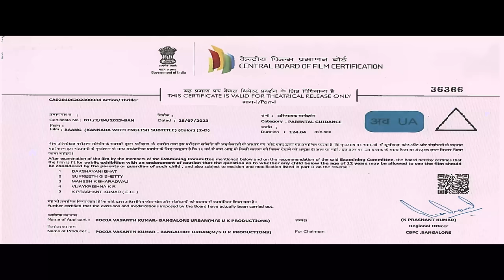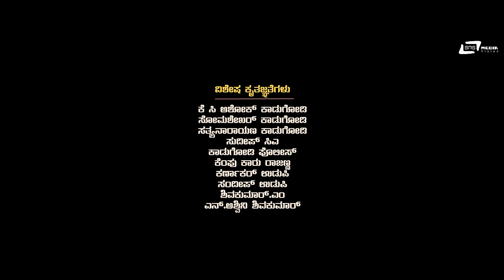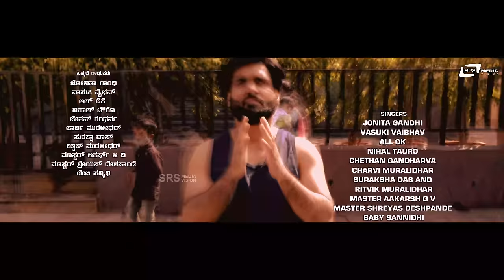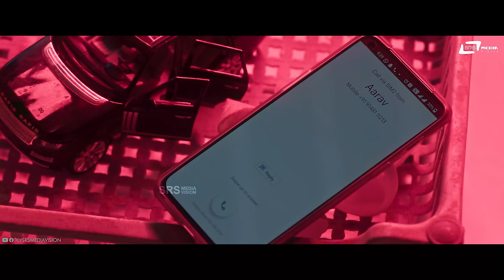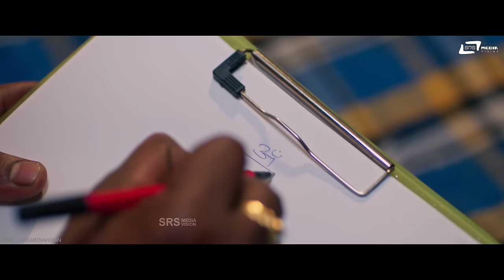Baang I 4K Full Movie I |Shanvi Srivastava| Raghu Dixit | Ritvik Muralidhar | UK Productions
Watch Kannada 4K Movie Baang Starring: Shanvi Srivastava, Raghu Dixit Playing in the Lead Role, Also Starring Saathvika, Ritvik Muralidhar, Natya Ranga, Sunil Gujjar, Jahangir, Nagendra Sha & Others on srsmediavisionkannadafullmovies
♪ Film: Baang
♪ Cast: Shanvi Srivastava, Raghu Dixit, Saathvika,
Ritvik Muralidhar, Natya Ranga, Sunil Gujjar, Jahangir, Nagendra sha
♪ Producer: Smt .Pooja Vasanth Kumar
♪ Written and Directed: Sree Ganesh Parashuram
♪ DOP: Uday Leela
♪ Music & Background Score: Ritvik Muralidhar
♪ Editor: Vijeth Chandra
♪ Direction Team: Mahesh, Anand, Varun, Kaushik, Krishna, Ganesh
♪ Editor Ast : Sagar Mahadev
♪ Colorist DI Ashik Kusugolli
♪ Female Rap: Suraksha Das
♪ Sound Design: B R Naveen Kumar
♪ Sound Mixing: Rahul Rajan
♪ Cameraman Team: Anjan.R Malur, Anand Doddahalahalli, Raju, VidyaSagar
♪ Casting Director & Costume Designer: Maduri Parashuram
♪ Camera Assisstant: Ranganath N (Focus)
♪ Trailer Mix and Master: B R Naveen Kumar
♪ Creative Partner : Filmy Cults
♪ P.R.O: Sudhindra Venkatesh
♪ Poster Design: Ashwin Ramesh
♪ Record Label: AANANDA AUDIO VIDEO
Songs :
📻 We are Back Again !!
Singers: Lavanya Narasimhan, Jayanthi Narasimhan
Lyricist: Lavanya Narasimhan
📻 Dhaga Dhaga
Singers: Chethan Gandharva, Charvi Muralidhar
Lyricist: Nagarjun Sharma
📻 Slow Motion
Singer: All Ok
Lyricist: Sree Ganesh Parashuram
📻 Aata Senasaata
Singer: Jonita Gandhi
Lyricist: Nagarjun Sharm
📻 Ayyayyo Rama
Singer: Vasuki Vaibhav
📻 Hosa Vibe
Singers: Nihal Tauro, Ritvik Muralidhar
Lyricist: Dhruva
📻 Trippy Song
Singer: Ritvik Muralidhar
📻 Baang Theme Music 1